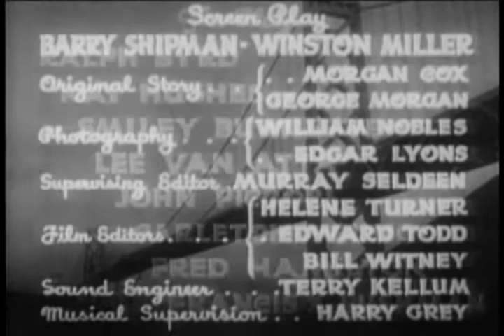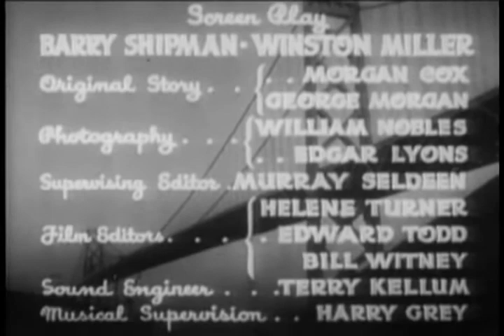Dick Tracy 10 The Gold Ship 00 00 00 00 01 00